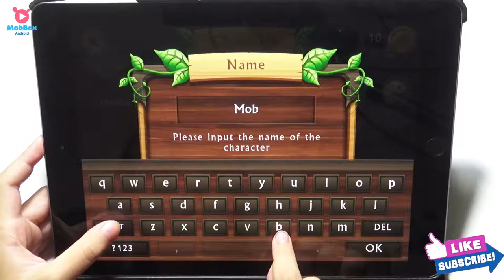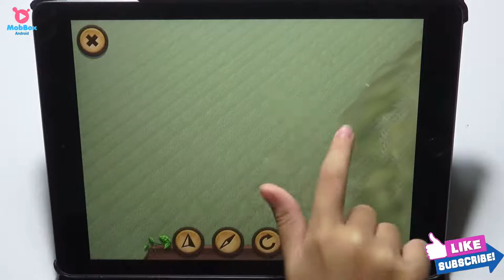Dog Sim Online - Dog Simulator Build A Family "Bear Boss" Android Gameplay Video #5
Other My Games (Please Visit)
Android Kids Games (Please Visit)
Android Arcade Games (Please Visit)